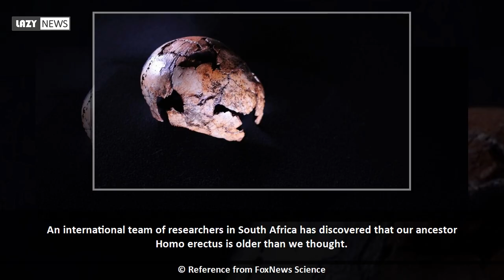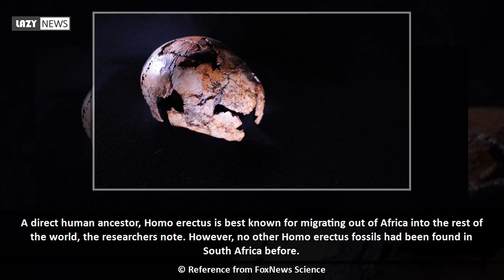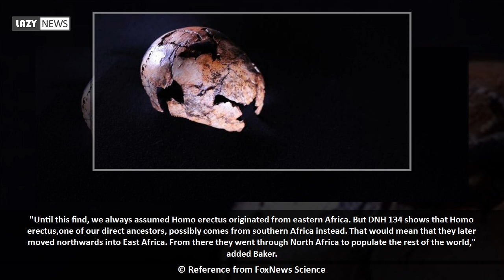Our ancestor Homo erectus is older than we thought, researchers discover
An international team of researchers in South Africa has discovered that our ancestor Homo erectus is older than we thought.  An excavation at Drimolen near Johannesburg uncovered the remains of a hominin, a prehistoric ancestor sometimes described as a “ghost species” of humans.  "During our field school excavations at Drimolen, a student began uncovering a cluster of fragments. We could see that they were parts of a skull. But they weren't immediately identifiable," said Stephanie Baker, a researcher and doctoral candidate at the...